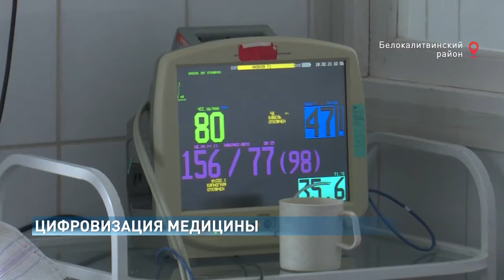Белая Калитва – безопасный город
Пациентка 69 лет поступила в реанимационное отделение после полного лабораторного исследования, дополнительных методов исследования. Предварительный диагноз - пневмония тяжелой степени.

И еще - ряд осложнений. Консультацию по лечению пациентки врачи Белокалитвинской ЦРБ получают в режиме реального времени. На обратной связи - областной центр "Медицина катастроф". Специалисты центра дистанционно могут наблюдать за состоянием больных и проводить консилиумы. Такая совместная работа стала возможной благодаря проекту "Телемедицина".

Аркадий Калинцев заместитель главного врача по медицинской части ЦРБ Белокалитвинского района
Через каналы службы 112 устанавливает связь непосредственно с областным центром Медицина катастроф города Ростов-на-Дону, и позволяет нам получит в короткие сжатые сроки получить консультацию областных специалистов, которых нет в штате больницы. То есть узких специалистов.

Передача информации о пациенте возможна только по защищенным каналам связи, без использования интернета. Техническую сторону вопроса решила система-112. Круглосуточный доступ к конференциям с областными специалистами есть также в больницах Миллеровского, Зерноградского и Сальского районов.

Интеграция системы-112 и Скорой помощи - еще один шаг в цифровизации медицины. Плюсов от такого взаимодействия много. В частности, звонки на "103" не уходят в очередь, а перенаправляются в "112" и заявителю ответят в течение 8-ми секунд.

Сергей Панов директор департамента по предупреждению и ликвидации чрезвычайных ситуаций РО
Звонящий также может здесь уточнить, отправлена скорая помощь или не отправлена. Для этого система ГЛОНАСС заведена в систему-112 и диспетчера видят, как передвигается скорая помощь, на каком расстоянии.
В систему введена возможность оператору службы 103-112 вызывать все необходимые службы экстренной помощи.
Что происходит в медучреждениях - на экранах Единой дежурно-диспетчерской службы. В Белокалитвинском районе по системе "Безопасный город" установлено 107 камер. И особое внимание - социальным объектам.

Федор Тарасенко начальник управления ГО и ЧС Белокалитвинского района
Практически все объекты в городе Белая Калитва здравоохранения у нас перекрыты камерами видеонаблюдения. И не просто камеры, а с аналитикой.

Также камеры установлены в местах массового скопления людей, на улицах райцентра и поселка Шолоховский.

Николай Тимошенко заместитель главы администрации Белокалитвинского района
Сейчас мы планируем развивать АПК "Безопасный город", в село уходить планируем. И в район. У нас подключается поселок Шолоховский. Уже 4 камеры есть, планируем еще 4 подключить. Поселок Коксовский.

Также в этом году в планах установить купольную обзорную камеру в Краснодонецком сельском поселении.